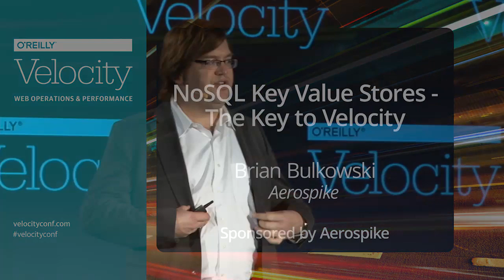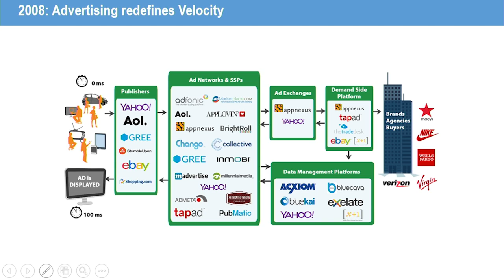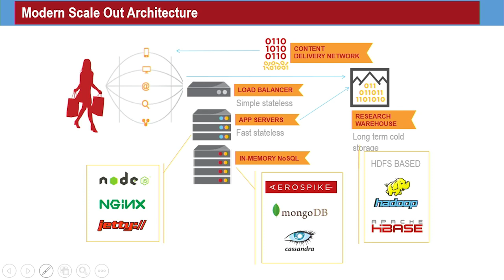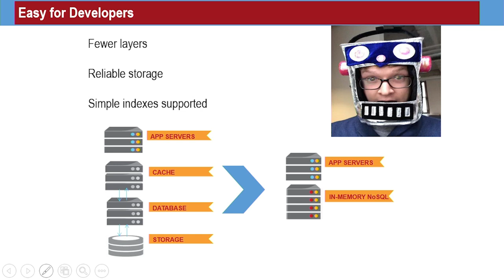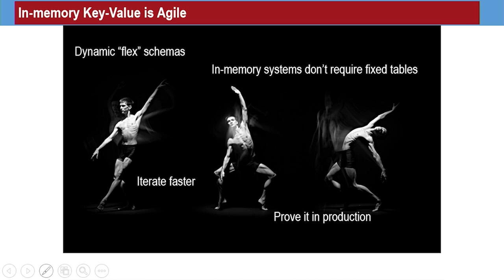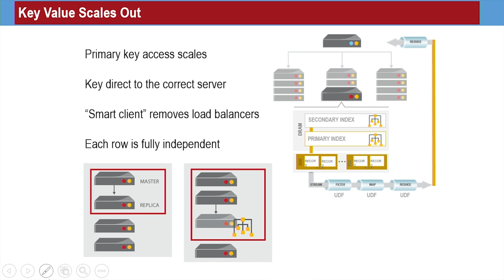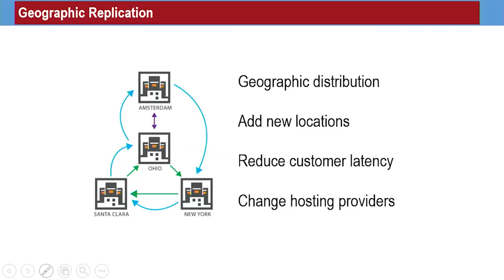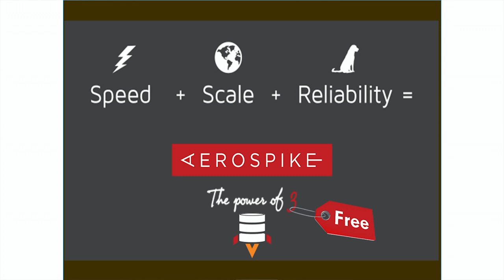Brian Bulkowski Velocity NY 2014 Keynote: "NoSQL Key Value Stores..."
From the 2014 Velocity Conference in New York, Brian Bulkowski's keynote address, "NoSQL Key Value Stores - The Key to Velocity".

The growth in interactive Internet and mobile applications is driving a new data challenge—velocity—where real-time responses are based on insights extracted from volumes of big data. In this 10-minute talk, Brian Bulkowski, Aerospike founder & CTO, will list reasons why in-memory and a new generation of distributed databases, NoSQL key-value stores, are the killer data solution for achieving velocity within every enterprise. He will look at the democratizing effect of open source in-memory NoSQL key-value stores that can achieve 1 million transactions per second, whether running on a single $5,000 server or on a single Amazon instance at a cost of $1.68 per hour. Additionally, he will share real-world examples of companies using these data technologies to scale from startups to industry leaders, including AppNexus, which was founded in 2007, recently earned a $1.2 billion valuation, and now manages 90 billion ad impressions per day.

About Brian Bulkowski (Aerospike):
Brian has 20-plus years experience designing, developing and tuning networking systems and high-performance Web-scale infrastructures. His career includes pioneering technical roles at Novell, Liberate and Aggregate Knowledge (now Neustar). He founded Aerospike after learning first hand, the scaling limitations of sharded MySQL systems and saw the need for a high performance database that would empower all developers, not just those at Internet giants that could afford to build their own. Brian has a B.S. degree in Mathematics and Computer Science from Brown University.